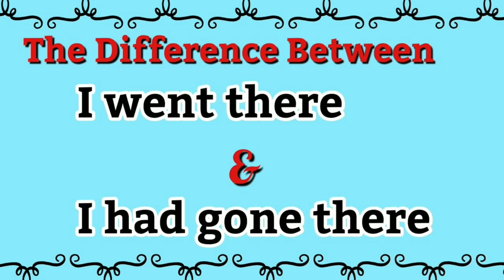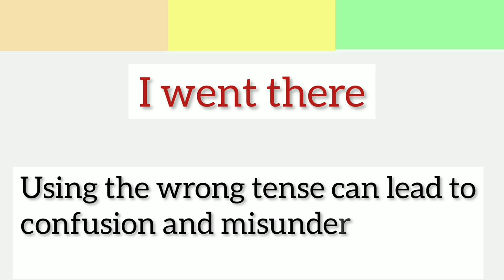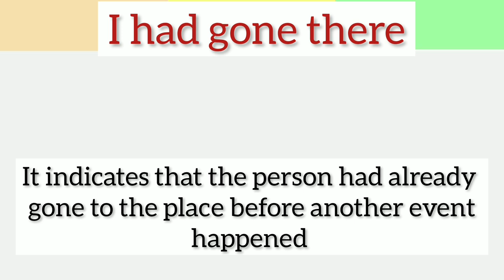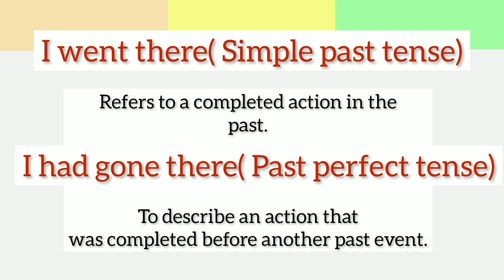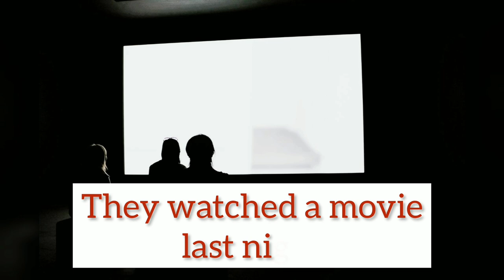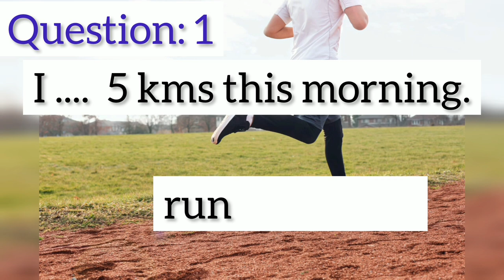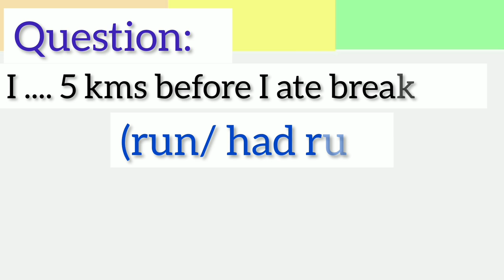Simple Past Tense & Past Perfect Tense-Difference (malayalam)|went & had gone|English grammar|Ep-117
I went there എന്നതിന്റെ അർത്ഥം എന്താണ്?
I had gone there എന്നതിന്റെ അർത്ഥം എന്താണ്?
When to use simple past tense?
When to use past perfect tense?
What is the difference between simple past and past perfect tense?

This video is also useful in case you are looking for..

Spoken English
Daily English Conversations in Malayalam Speak English